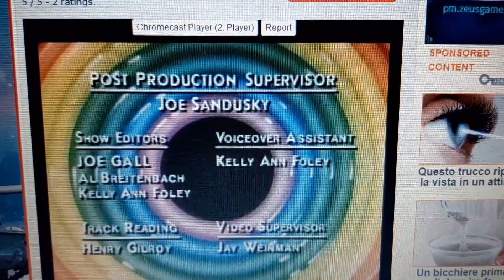Tiny Toon Adventures Season 1 Episode 39 Credits (November 15, 1990)